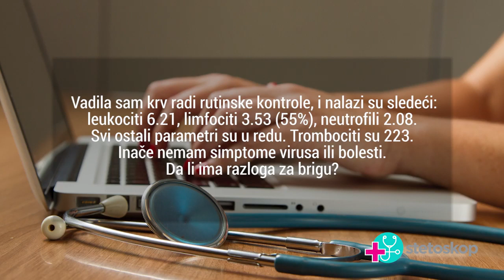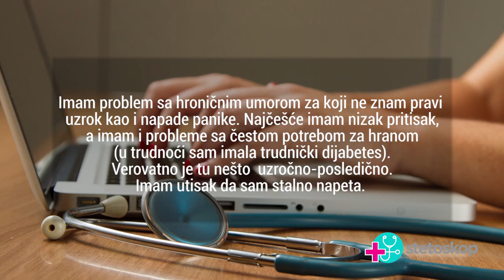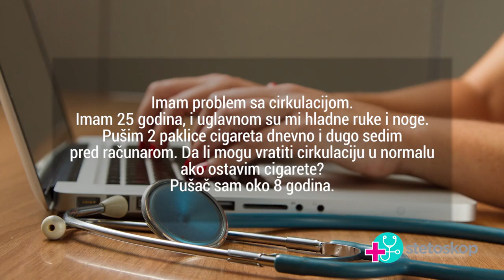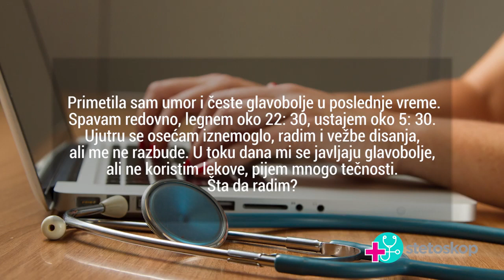Dr Željko Ranilović, "Hroničan umor i glavobolje" | StetoskopTV EP035, Stetoskop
U trideset petoj epizodi Stetoskop TV emisije na Televiziji Zdravlje, dr Željko Ranilović odgovarao je na pitanja pacijenata iz oblasti opšte medicine.

U ovom videu:
0:30 Procentualni nalaz leukocita
2:31 Postporođajni stres
4:08 Opasnost pušenja cigareta
6:14 Hroničan umor i glavobolje